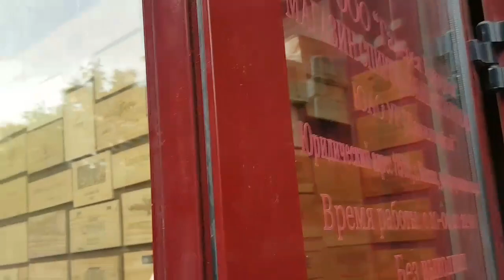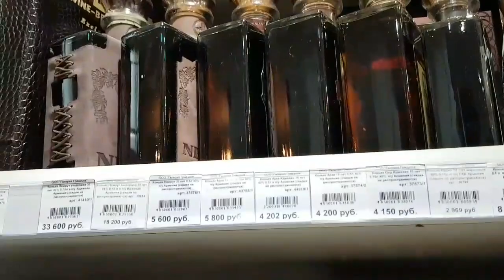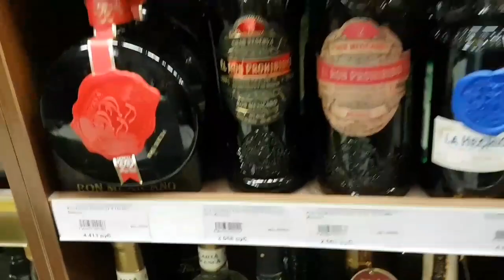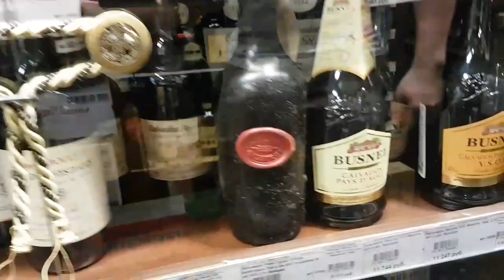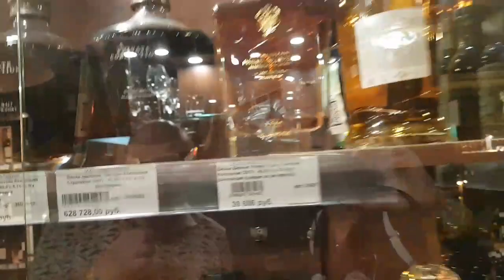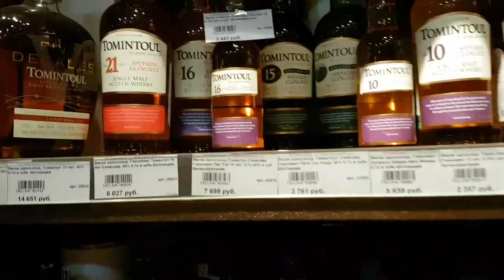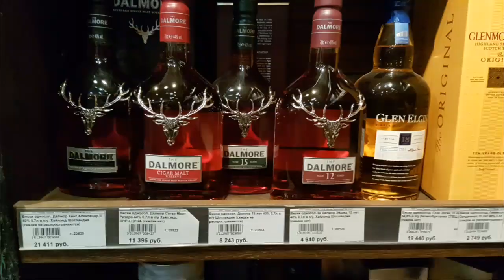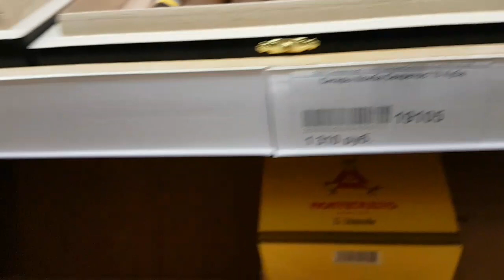Галерея Градусов, самый большой магазин алкогольных напитков и сигар.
Адрес магазина г. Москва, ул. Серпуховский вал, дом 5.